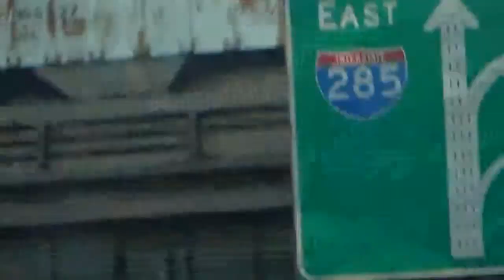CSX grain train Vinings GA 11-09-2014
Ty Smith the 3rd